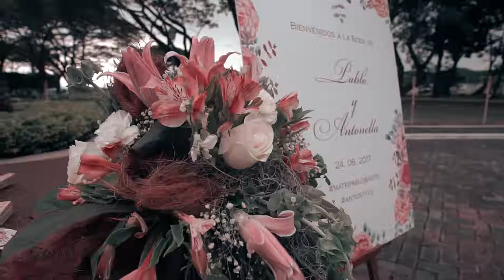MATRIMONIO ANTONELA Y PABLO (TEASER)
No pueden ver dos personas que se amen más en esta tierra como estos dos tórtoles, con quienes pudimos compartir y ser parte de este mágico momento gracias por aquello y que vivan los esposos...

O CONTACTANOS AL 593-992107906 O 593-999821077